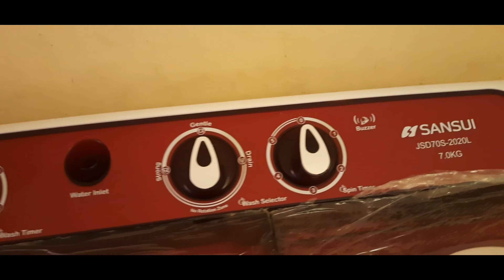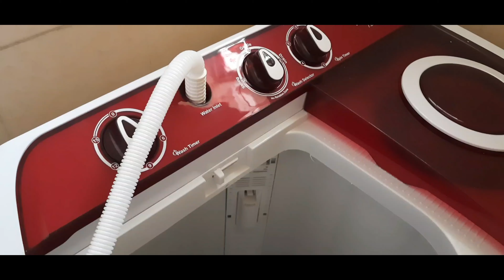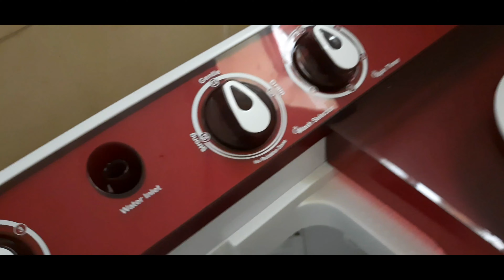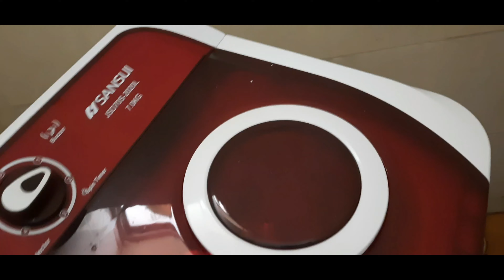Sanusi 7 kg 5 Star Rating Semi Automatic Top Load Red, white (JSD70S-2020L)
Take a look at this Sansui 7 kg 5 Star Rating Semi Automatic Top Load Red, White on Flipkart